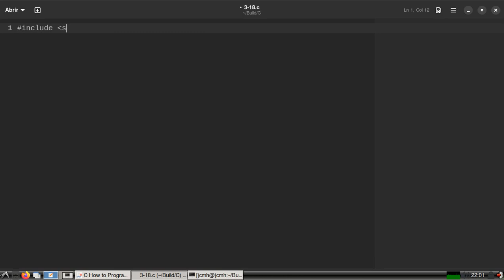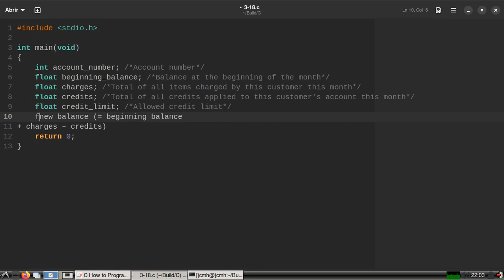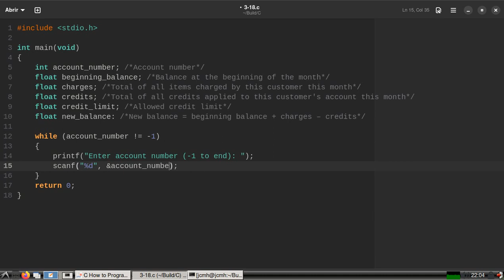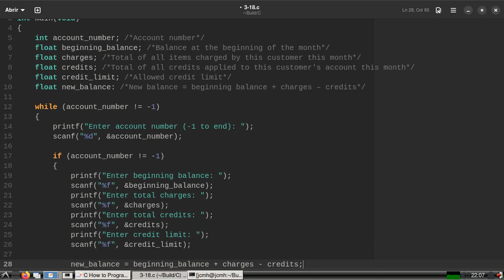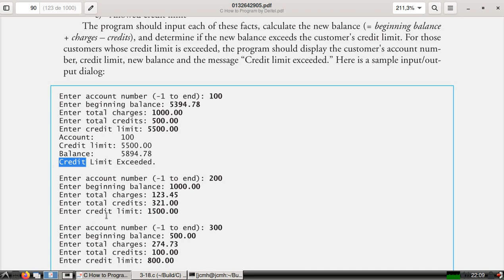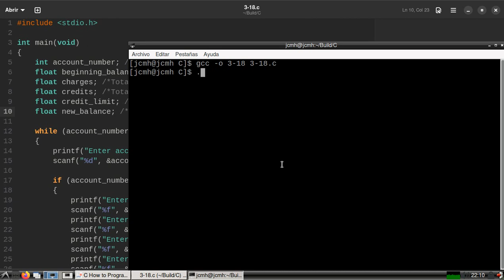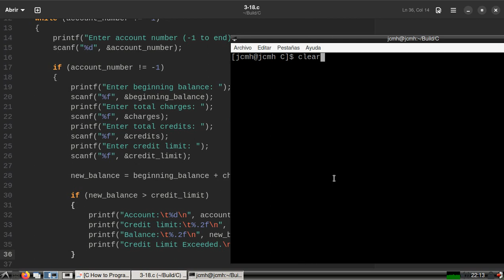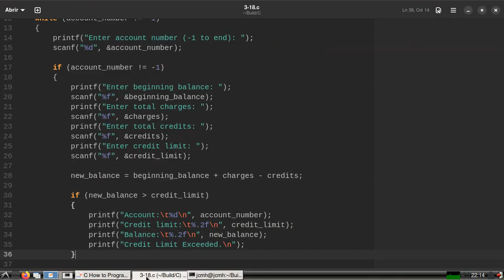C How to Program (6th edition) - Deitel & Deitel, exercise 3.18